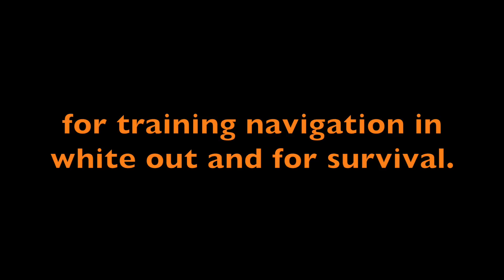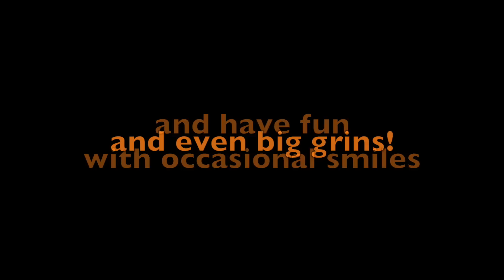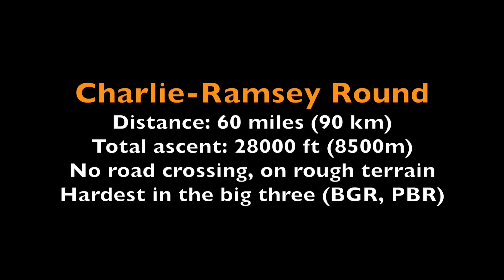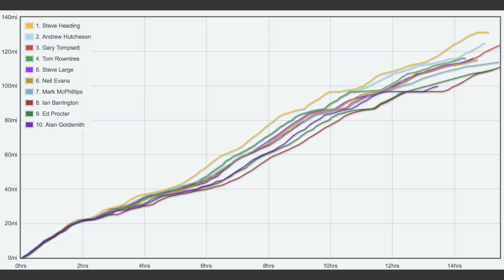Scottish Dream (2014)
Directed by Masa Sakano, presented at Bowline Climbing Club Slide Show 2014